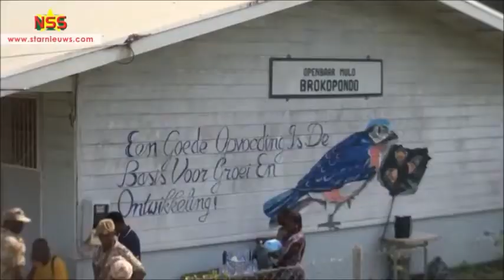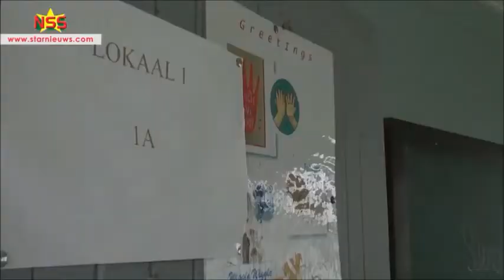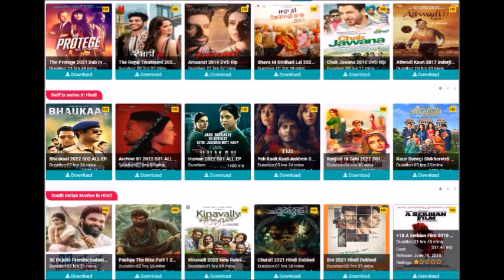🇸🇷 | Suriname Live Tv in Nederland te Ontvangen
Drukte mij medische missie Amerikaans leger

StarNieuws Suriname
De medische missie van de South Dakota National guard en het Nationaal Leger in Brokopondo, is goed bezocht. Er zijn ook veel tanden getrokken.